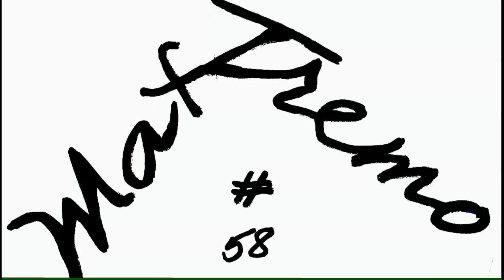Chef Pol & Co.